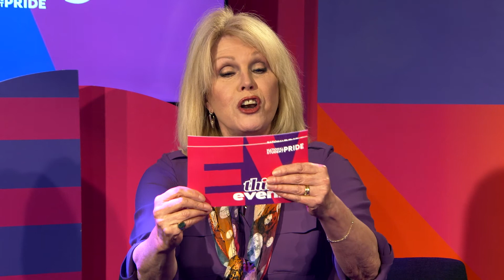This Evening Competition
Joanna Lumley told you all about it on This Evening! We're running a big competition on Hopin on Friday where the winner snags a bumper prize package including:
£100 of lululemon vouchers, for all your athletic apparel needs

A Disney goody bag, from the House of Mouse

A selection of beautiful MAC products

An Echo Dot with alarm clock from Amazon

A year’s helping of Domino’s pizza! Mmmmm

A 12-month Adobe Creative Cloud membership that will give you access to over 20 of the world’s best creative apps including Photoshop, Lightroom, Illustrator and Premiere Pro, perfect for anyone looking to take their work to the next level in their studies or their content for social media. @adobeuk

And an absolutely incredible gaming prize package courtesy of Creative Assembly which includes:

2 games - Total War:Three Kingdoms and DLC Fates Divided

A Razer gaming bundle worth £250, which lights up in beautiful Pride rainbow colours!

10 lucky runners up will also receive a Red Bull party box, 2 further runners-up receive an Echo Dot!

How do you enter? Oh, that’s easy - simply head to the Competition Session at 11:45 this Friday 23rd. The winner will be chosen at random from those attending.